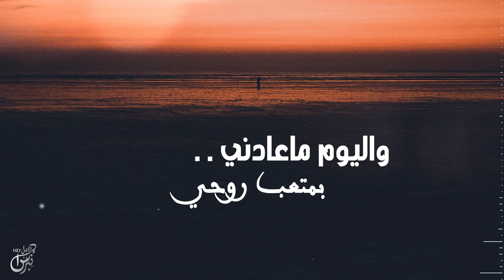الملم جروحي - سحمي الجروي ( الكايد ) | حصرياً 2020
نسخ المحتوى يعرض قناتك للاغلاق

كلمات :
نهار
اداء :
سحمي الجروي ( الكايد )
هندسة صوتيه :
استديو الأصالة
توزيع ومكساج :
م.حازم الأبيض

الكلمات :
احبه ولجل حبه صرت متساهل
يبني صروحي ولا يهدم صروحي
بكيفه وقدني متغاضي ومتجاهل
ماعاد لي ف العتب فودً ومصلوحي
ان قلت ماهو بجاهل ماهو بجاهل
وان قلت ماهو بيوحي ماهو بيوحي
حكمني ف الحب مثل الحاكم العاهل
الي لامنه غلط غلطه مدموحي
واليوم ماعادني لعد الهوى داهل
لو رعده يحن ولا برقه يلوحي
متعبً روحي لناس ماتستاهل
واليوم ماعادني بمتعبً روحي
بلملم جروحي الي تثقل الكاهل
وعسىء الله يعني والملم جروحي